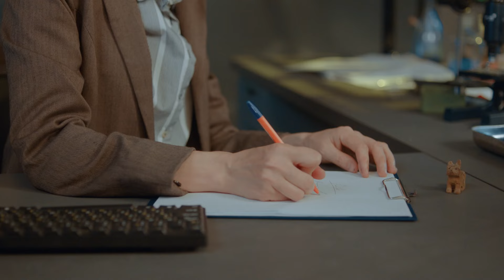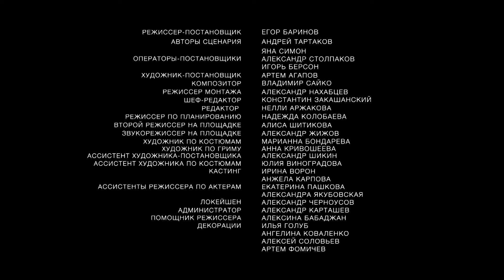48 часов. 14 Серия. Детектив. Лучшие сериалы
При городском Следственном комитете существует оперативный отдел МВД. Так вышло, что у сотрудников этого отдела почти всегда самые горячие дела. Дела, которые надо завершить в течение ближайших 48 часов. И если они не успеют, может случиться непоправимое — на кону либо престиж страны, либо человеческая жизнь, либо высок риск, что основной подозреваемый уйдет от правосудия, успеет уничтожить улики или свидетеля.